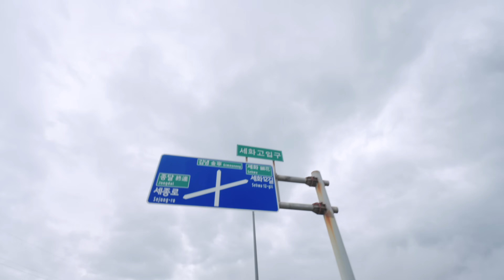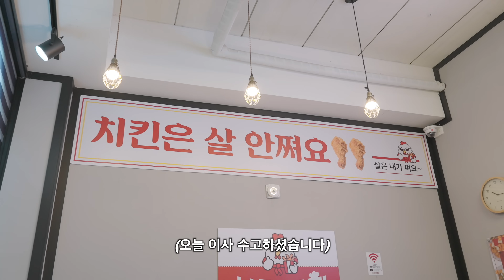다들 말리는 제주도 연세집으로 이사하는 날...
드디어 정착을 하게 되었네요.
하이텐션 (!?)인 류쌤을 보니까 저도 덩달아 기분이 좋아집니다.
여기에서 재밌게 살아볼게요!

🍘 멤버쉽 가입
[후원해주신 가입 비용은 연말에 전액 기부됩니다]